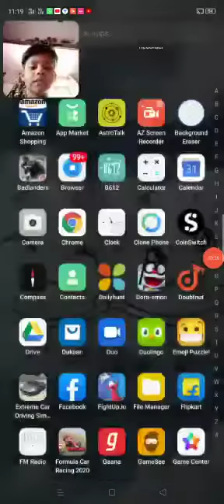my face reveal video😍😍😍😘😘